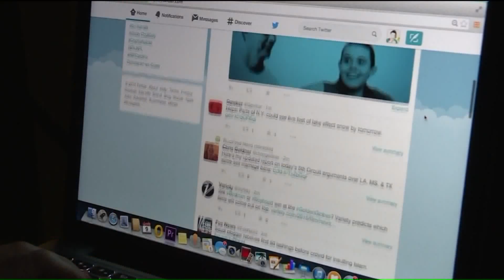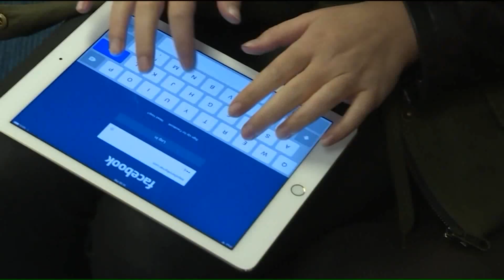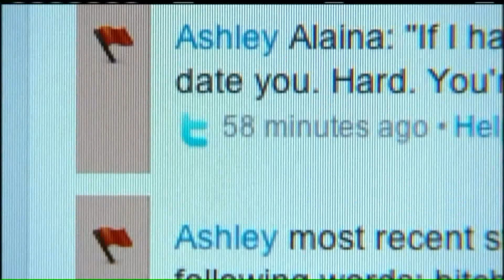Sex Traffickers Using Social Media To Target Children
All new at 10, human sex trafficking is on the rise in the St. Louis area according to local law enforcement, and the victims are getting younger. Fox 2/News 11`s Katie Kormann explains how traffickers are making contact with the their victims, and what parents can do to keep children safe.